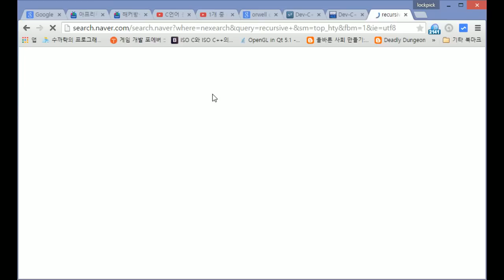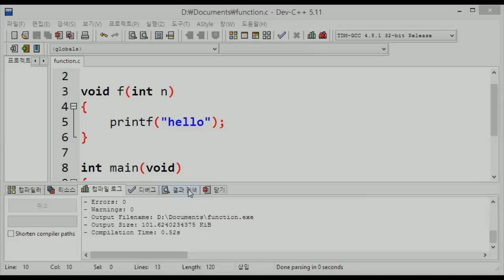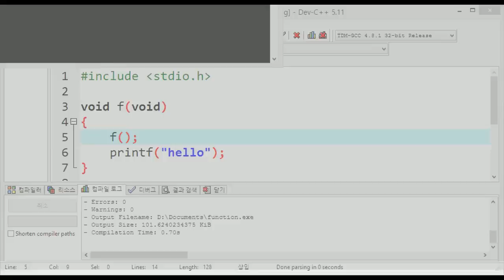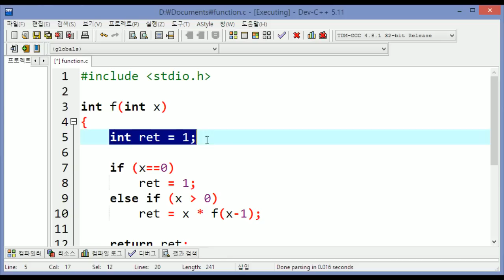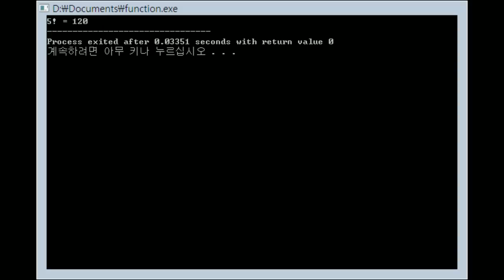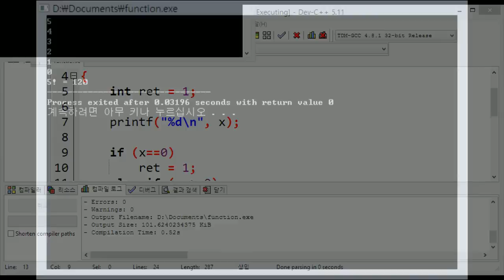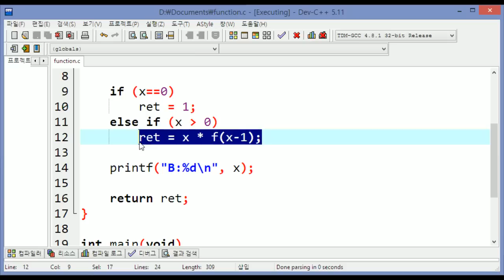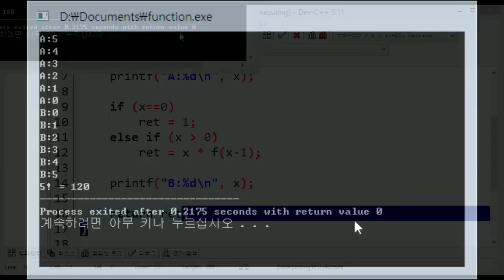[스무디] C언어 119. 재귀함수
150504 / C언어에서 재귀함수란 무엇인가 팩토리얼을 구하는 재귀함수 예제를 통해서 알아봅시다.